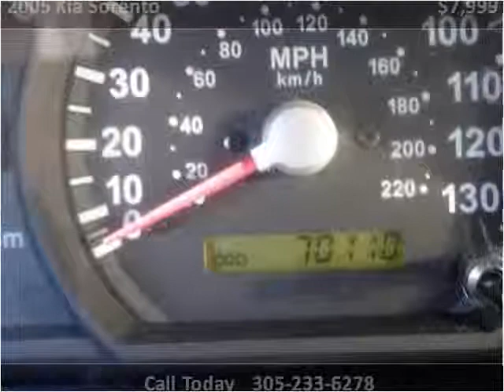2005 Kia Sorento Used Cars Miami FL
This 2005 Kia Sorento is available from CarMart FL.